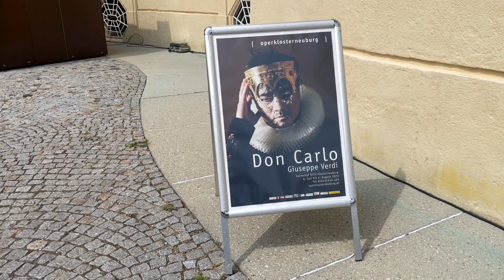Don Carlo für Kinder - 23. Juli. 18:00-19:15 im Stift Klosterneuburg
Was für eine schöne Werbung für unsere OPER FÜR KINDER.!!!
Chiara und Thomas Weinhappel - Bariton freuen sich schon auf den 23. Juli. 18:00-19:15 im Stift Klosterneuburg

PANNENPRINZ UND CHAOSKÖNIG!
DON CARLO FÜR KINDER

Große Oper für junges Publikum – auch das bietet die operklosterneuburg schon seit vielen Jahren mit großem Erfolg. In einer eigens für Kinder erarbeiteten und gekürzten Fassung wird Verids berührende Oper „Don Carlo“ verständlich vermittelt und zu einem großartigem Erlebnis für Groß und Klein.

Moderation: Andy Hallwaxx
Dirigent: Michael Schneider
Für Kinder ab 6 Jahren